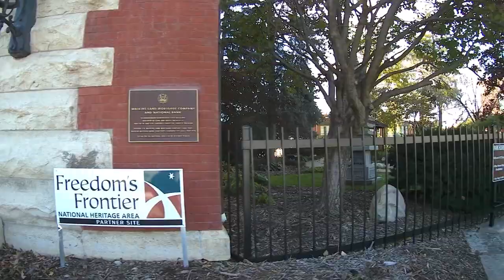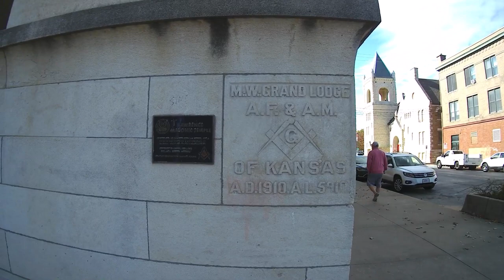Lawrence, KS: Wandering Walk of Wonder Walking Tour [1080p/60fps]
Lawrence is the county seat of Douglas County and sixth-largest city in Kansas. It is in the northeastern of the state, astride Interstate 70, between the Kansas and Wakarusa Rivers. Lawrence is a college town and the home to both the University of Kansas and Haskell Indian Nations University.

Lawrence was founded by the New England Emigrant Aid Company (NEEAC), and was named for Amos Adams Lawrence, a Republican abolitionist originally from Massachusetts, who offered financial aid and support for the settlement. Lawrence was central to the "Bleeding Kansas" period (1854–61), and the site of the Wakarusa War (1855) and the Sack of Lawrence (1856). During the American Civil War it was also the site of the Lawrence massacre (1863).

Lawrence began as a center of free-state politics. Its economy diversified into many industries, including agriculture, manufacturing, and education, beginning with the founding of the University of Kansas in 1865 and Haskell Indian Nations University in 1884.